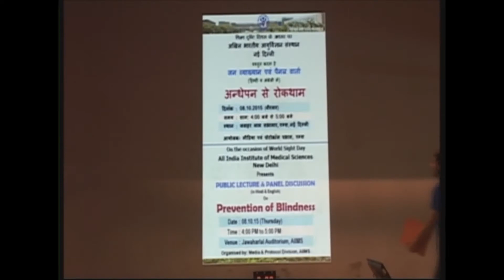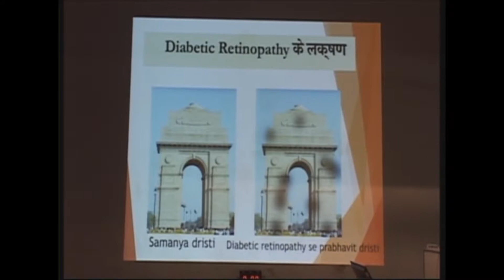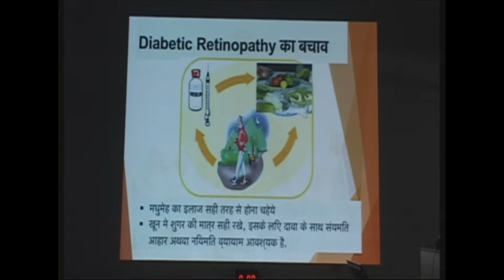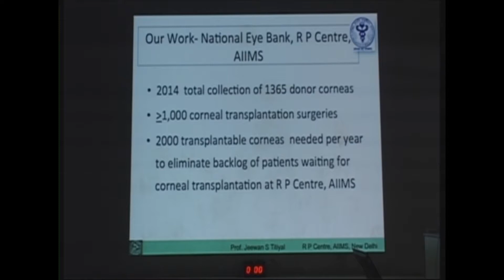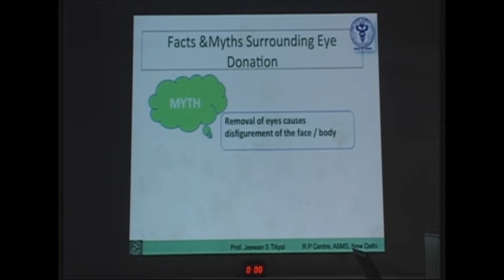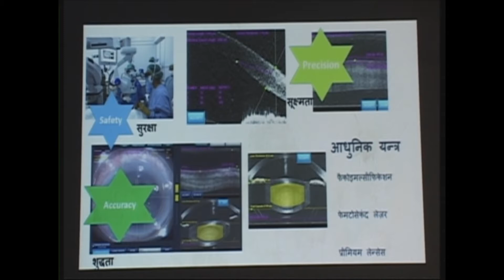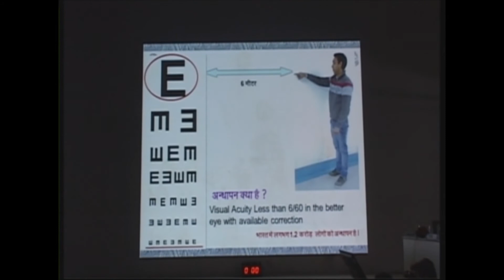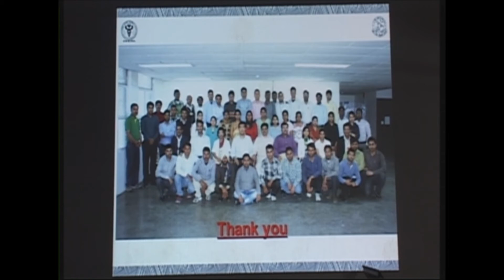PUBLIC LECTURE ON PREVENTION OF BLINDNESS ( 8/10/2015 )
PUBLIC  LECTURE ON PREVENTION OF BLINDNESS.
ALL INDIA INSTITUTE OF MEDICAL SCIENCES: NEW DELHI